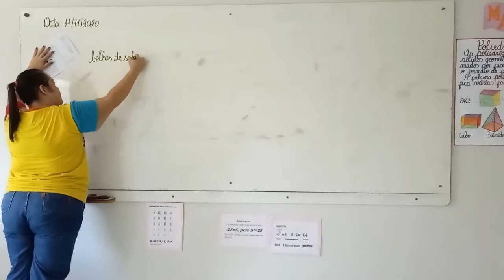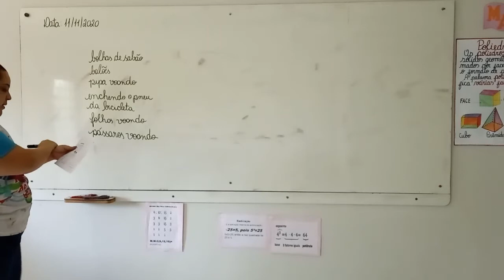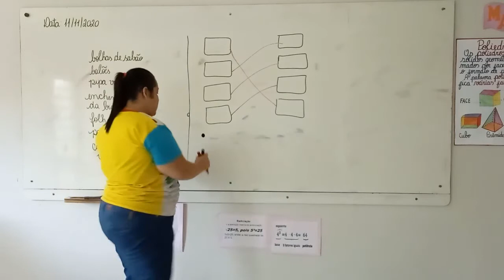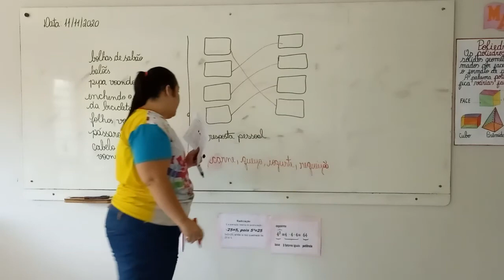1° Ano Vespertino - Aula 102 - Ciências 11.11.20 (CHAMADA)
Olá alunos !
Segue abaixo o link da chamada e da atividade.